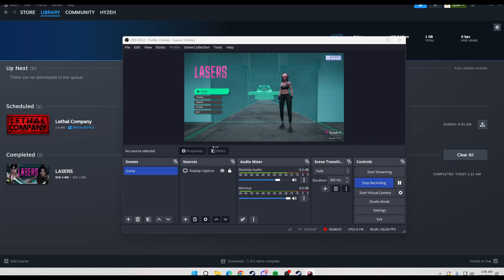I AM THE LASERS CHAMPION!!!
Dodgin' these LAZERS

Edited by: @JayBeeYagus